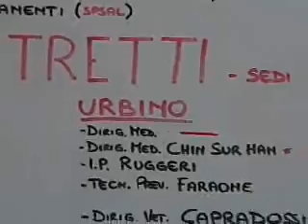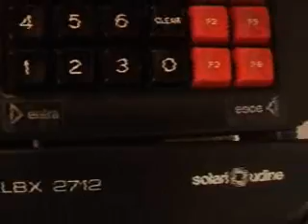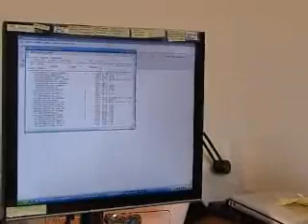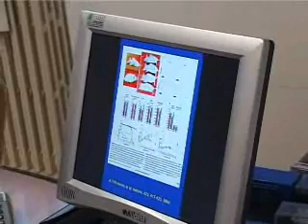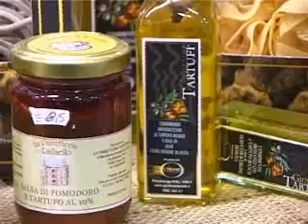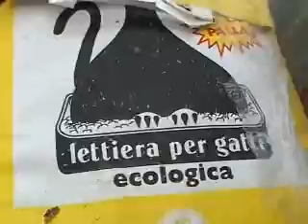Ducato tv n. 9 - Anno 2007-2008